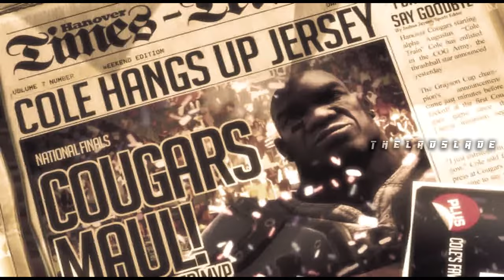GEARS OF WAR 3 - Full Xbox 360 Gameplay Walkthrough | FULL GAME Longplay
GEARS OF WAR 3  -  GAMEPLAY
A Gameplay of GEARS OF WAR 3  -GAMEPLAY Video Showcasing all cutscenes, all boss fights  side missions,
upgrades, outfits / costumes, all characters,
best moments, final boss and true ending,
secret ending

Played and recorded on Xbox 360